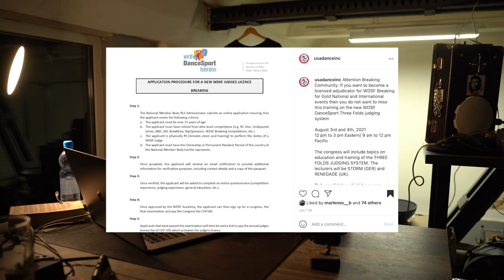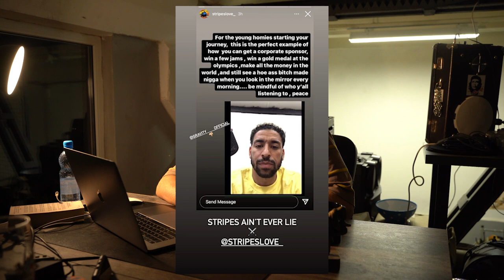Stripes vs Gravity, Lilou is Back, WDSF Judge Licences / News Podcast at BBoy.Online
00:00 Lets start
00:12 Marriage of Victor and Kate
00:23 Fresh breakadvice tutorials
00:50 Freestyle Session 2021
01:24 Lilou is Back
01:48 Outbreak Europe
02:28 First European Breaking Championships by FDSARR & World Breaking Championships by WDSF
03:47 Unbreakable 2021
04:12 DPC Jam in Zurich 2021
04:36 WDSF Judge Licences
06:17 Ralfinio vs Alik & Briz vs Boomer
07:11 Stripes vs Gravity